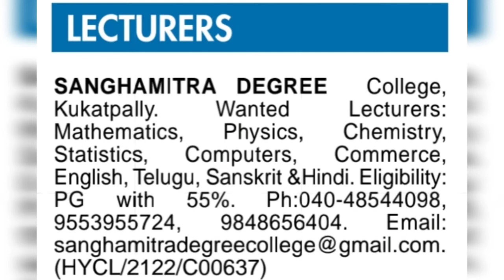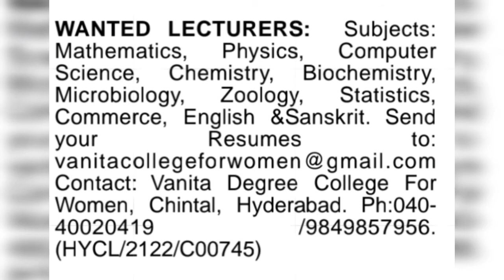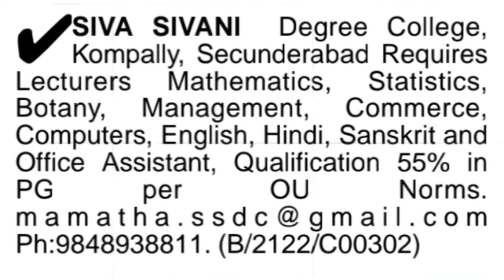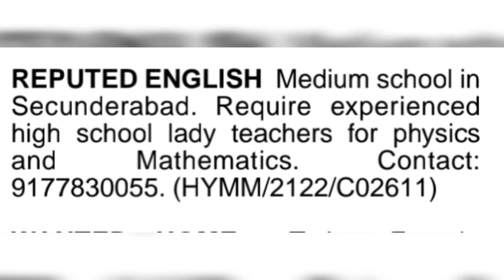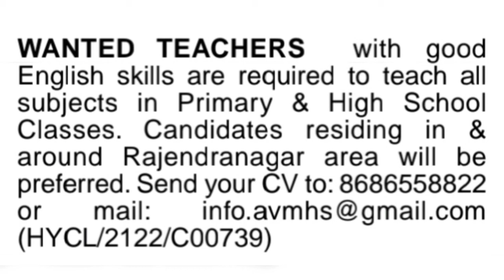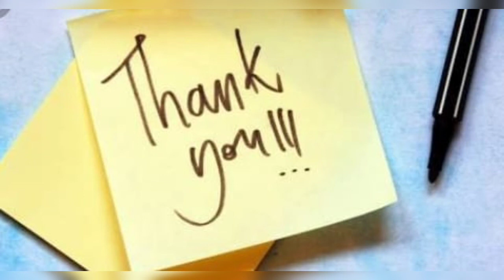PRIVATE JOBS||HIGH PAYING JOBS|HYD JOBS|GOOD PACKAGE JOBS|| VACCANY JOBS|DEGREE JOBS|P.G JOBS